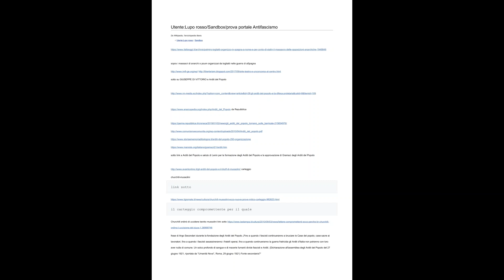antifascismo e informazioni